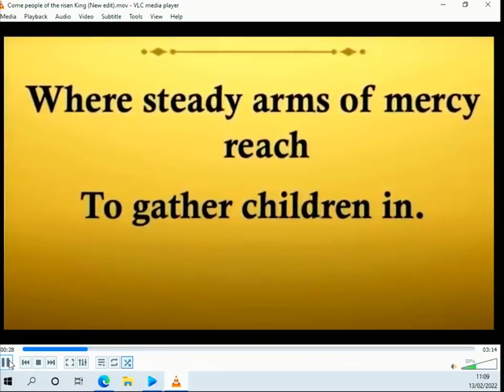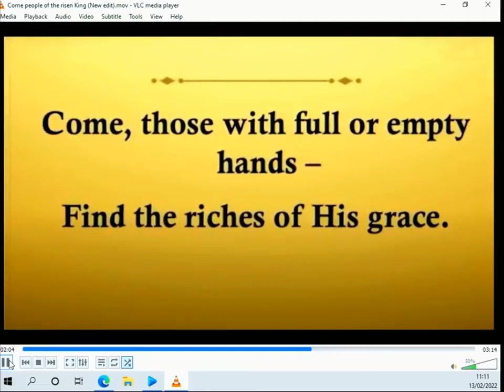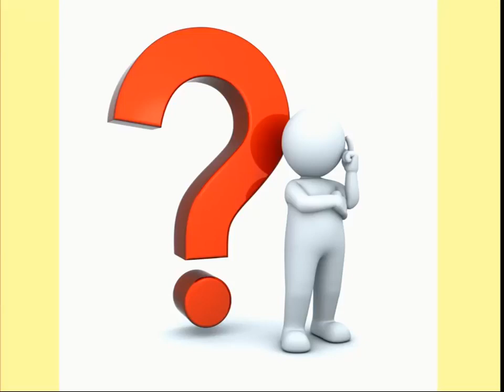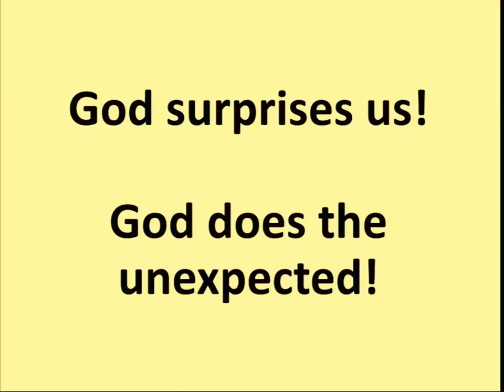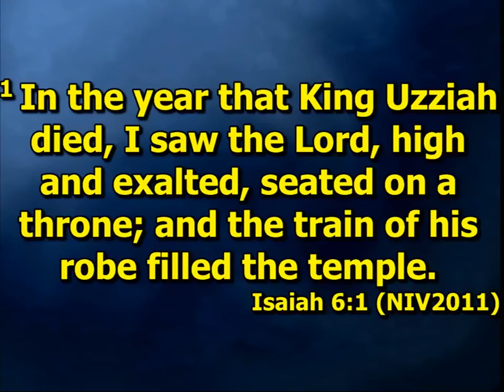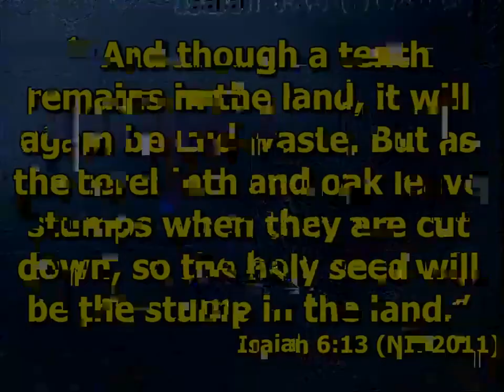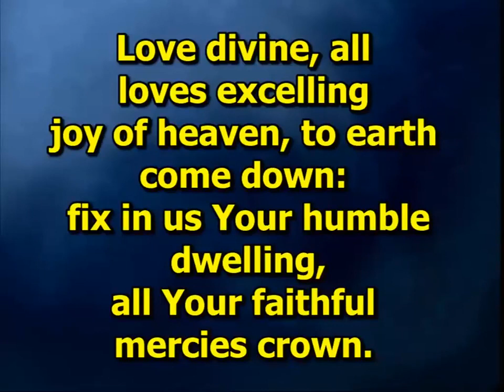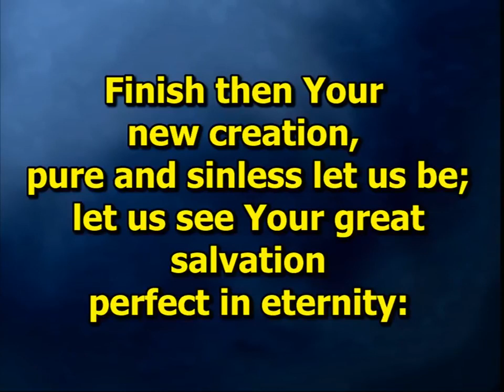Sunday 13th February 2022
Rev Jeff McWatters